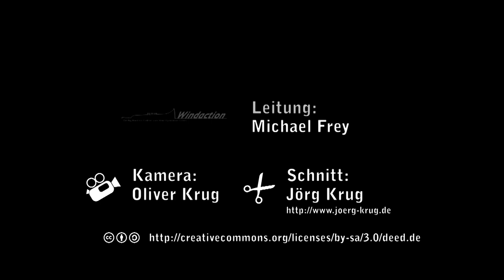DO-Ton Jahreskonzert vom 07.03.2015 - Zusammenschnitt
Das war unser Jahreskonzert am 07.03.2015 im Dietrich-Keuning-Haus in Dortmund.

Neben DO-Ton spielte auch wieder WindAction, die Bigband des Freiherr von Stein-Gymnasiums in Lünen